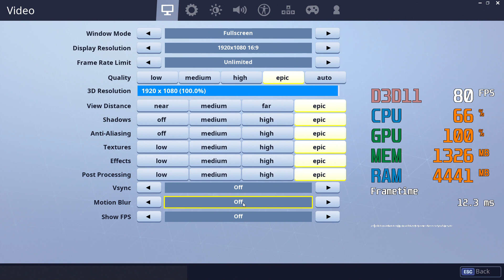AMD Radeon HD 7870 -- AMD Athlon 200GE -- Fortnite Battle Royale FPS Test Epic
Fortnite Battle Royale Benchmark @ 1080p Epic Preset

Athlon 200GE -- HD 7870 Test Setup:

CPU : AMD Athlon 200GE
RAM : 8GB Kingston 2666MHz (2X4GB)
Motherboard : MSI X470 Gaming Plus
Graphics : ASUS HD7870-DC2-2GD5 [2GB]
SSD : 240GB Crucial BX500
HDD : 3TB 7200RPM
CASE : Cooler Master MasterBox MB500
PSU : Corsair VS650 [650W]
OS : Windows 10 Pro 64-bit